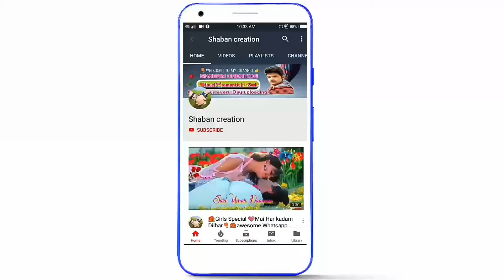💑💞Tumse Milna Baaten Karna 💕🌹 New Romantic Whatsapp status 💑💕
keep Supporting for Shaban creation
 keep Loving 🔹♥️
keep Sharing🔹♥️
Comment your favourite songs name and l'll make whatsApp Status Video for you 🔸🔹🔹
LoveYou Guys.
Some basic information about the status
New love what sapp status
what Sapp video status
 Best what Sapp status video,
 New what sapp status.
 Best Lover's Status,
Love copuple status,
Love status video